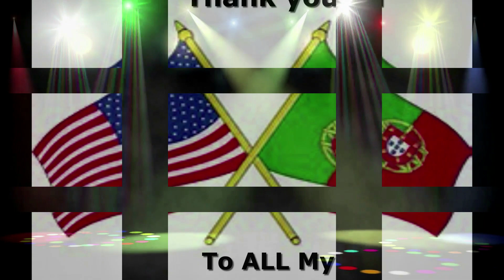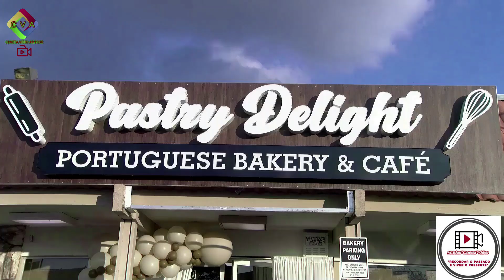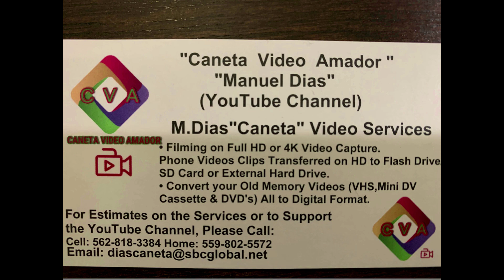Segunda Noite de Cantoria em Hilmar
Grande cantoria com Jose Placido e Roberto Toledo